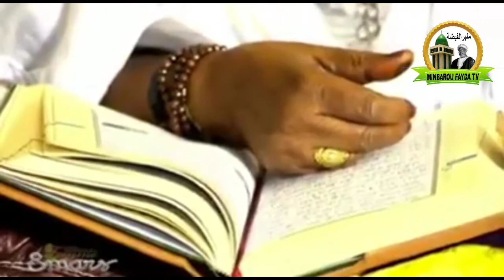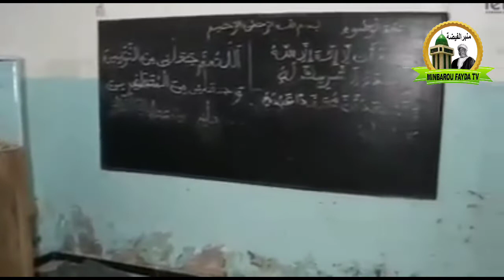Nécrologie: Médina Baye en deuil zeyda Mariama Niass née plus( portrait)